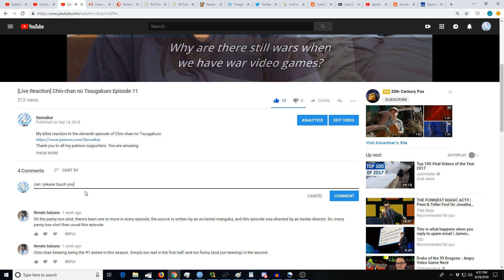[Reaction+Commentary] Sword Art Online: Alicization Episode 21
My blind reaction to the twenty first episode of SAO Alicization.